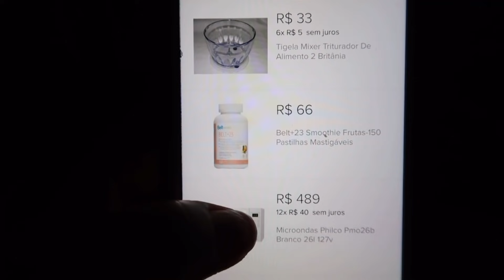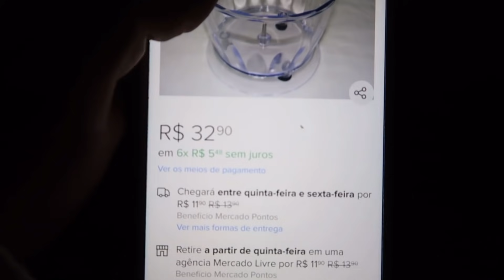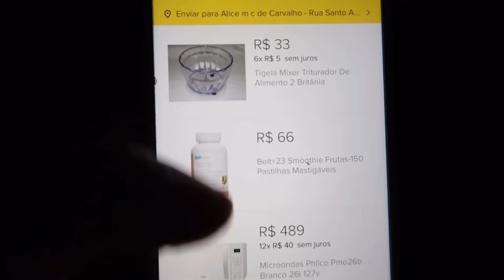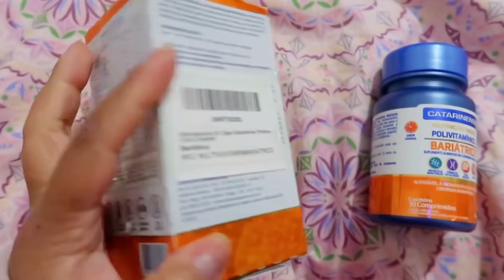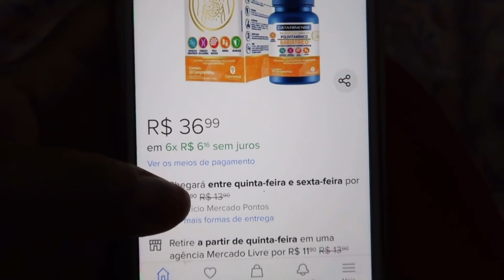Olha o que eu tive que comprar, organizei as verduras, pasta de alho com coentro, vlog| Ju Tollayne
Fashion Gold ⬇️
• Progressiva 500gr❤️

🌸DÚVIDAS FREQUENTES🌸
•Onde eu moro? 🏠
ITAPEVI-SP
•Idade? 🎀
27 anos